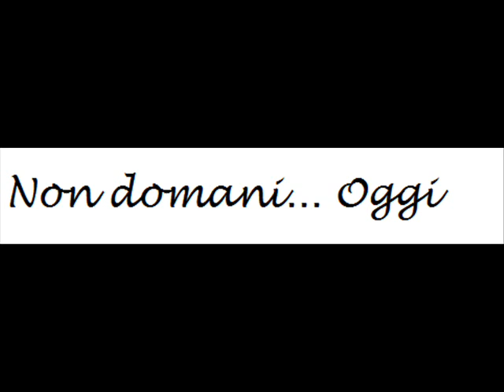Loretta Goggi - Ripassi Domani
Brano all'interno del cd Si Faran... Canzone di Giorgio Conte
E' bello pero' bisogna cambiare qualcosa, non e' sicuro invece si cambia qualcosa ripassi domani...domani domani ripassi domani:
Lei deve sapere che sono i giorni che fanno il mercato e allora bisogna cambiare cambiare qualcosa. Ripassi Domani.. Domani, domani
puo' darsi vedra' Domani..No io ti dico... mi manda...domani domani vedra' si fa'.. E'  bello anche se non si cambia niente e' bello...
Io me lo tengo in tasca io me lo ascolto da sola. Oggi me lo sento oggi, e' bello e non si deve cambiare niente, e' sicuro via perfetto.. senti
senti qui' mm senti qui' ah si si, be' insomma pero' va bene va bene, quel che conta e' ... che e' mio. rimane cosi'. Non domani... oggi
oggi per me.. Oggi non domani oggi per me..  Ripassi Domani... Domani... Ripassi Domani. Non domani oggi oggi per me.. Oggi non domani
oggi...